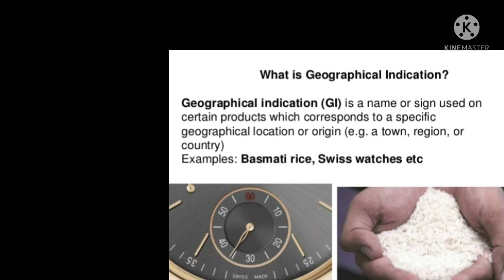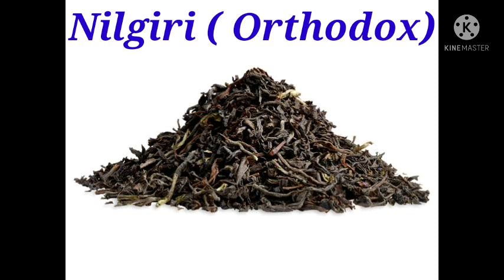GI Tag ( Geographical Indication ) Products of TamilNadu.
Geographical Indication (GI Tag) : It is an indication or a sign used on Agricultural, natural or manufactured products that have a specific geographical location or origin and possess good qualities.

Example : Darjeeling Tea became the first GI Tagged product in India in 2004.